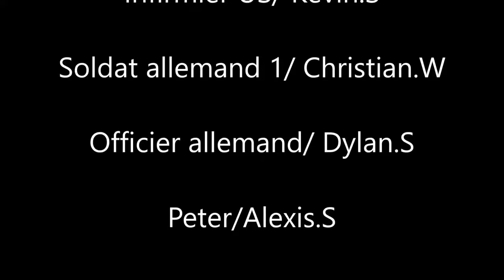'The Jeep' Short movie WW2 Kurzfilm 2 Weltkrieg 1080p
Dear friends on our channel you will see the Military Forces of the XXI century from all over the world, as well as spetsnaz, the us,